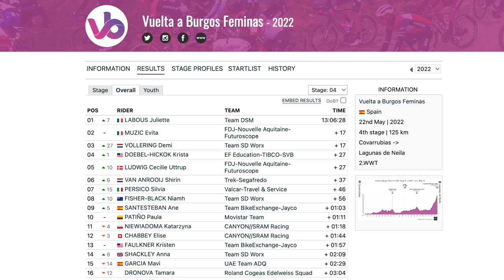Mountain Top Finish | Vuelta a Burgos Feminas Stages 3 & 4 | Lanterne Rouge x Zwift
In this episode Lanterne Rouge and Benji Naesen recap Stages 3 and 4 of Vuelta a Burgos Feminas 2022.